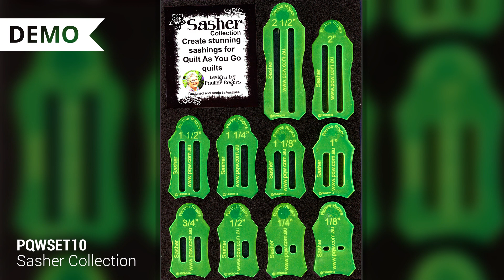Sashers by Pauline's Quilters World